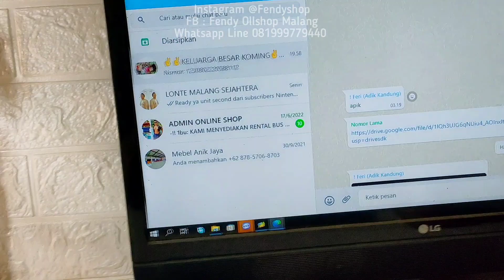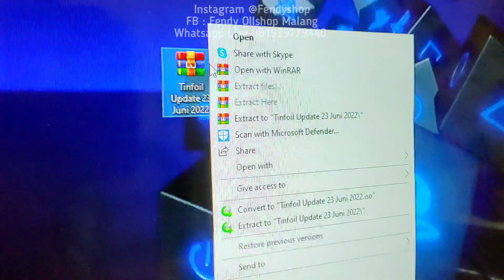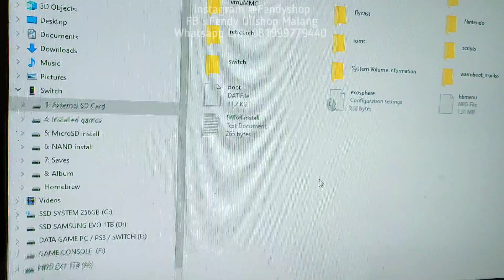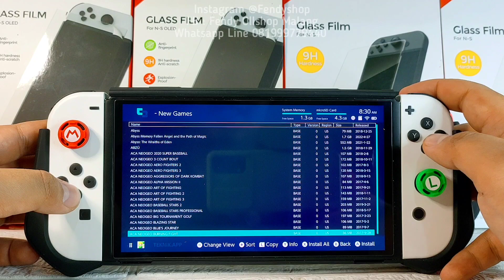PERBAIKAN UPDATE TINFOIL YG ERROR NEW GAME & DLC HILANG SERVER DOWN HBGSHOP GOOGLE DRIVE SWITCH CFW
BACA KOMENTAR YG DI SEMATKAN
LINK DOWNLOAD SUDAH TERSEDIA
COPY EXTRACT MASUKAA SD CARD BERES...

TINFOIL ERROR RUSAK
TINFOIL SERVER DOWN
TINFOIL NEW GAME HILANG SEMUA
TINFOIL GANGGUAN SERVER DOWN
TINFOIL TIDAK ADA NEW GAME
TINFOIL TIDAK ADA UPDATE DLC
TINFOIL SERVER GOOGLE DRIVE
TINFOIL SERVER 1FITCHER
TINFOIL SEEVER MEDIAFIRE

DG CFW DUAL OS ATMOS SKY ULTIMATE
ANTI BANNED BISA MAIN GAME ONLINE

ULTIMATE CONSOLE ADALAH NINTENDO SWITCH BISA MAIN GAME KONSOL KONSOL GAME SEBELUMNYA
BISA MAIN GAME PSP PSX PS1 PS2 NINTENDO DS NINTENDO 3DS SEGA DREAMCAST MEGADRIVE ATARI AMIGA PC ENGINE NDS 3DS GAMBOY ADVANCE GBA GBC N64 MEGADRIVE SUPER NES SNES DLL

SIAPA BILANG SWITCH CFW GA BISA ONLINE?
BISA DONG BEBAS MAIN ONLINE
BISA AKSES NINTENDO ESHOP
DAN NINTENDO ONLINE SERVICE (NSO)

PASTINYA ANTI BANNED DONG
DG ULTIMATE MOD CFW ATMOS SKY TERBARU BUATAN KAMI YG AKTIF
DI DALAM MODE CFW BEBAS ONLINE BAR BAR ANTI BANNED

DI MODE CFW ONLINE GA BISA AKSES NSO ESHOP DLL
DI MODE OFW ONLINE BEBAS ASKES NSO ESHOP UP FW DLL...

DISINI NIH JAGOAN NYA MODDING CFW
TRUSTED DAN PALING BERANI BERINOVASI
AGAR SEMUA BAHAGIA SEJAHTERA MANTAP JIWA

ORDER PRODUK DAN JASA CFW DISINI GAN
Klo di saya pastikan agar terima beres
Terima enak terima gak ribet ribet
Jadi di kasih bonus banyak

- BISA LOAD SAVE GAME CLOUD
- OS AMAN ANTI BANNED
- ANTI AUTO UPDATE FW
- BLOCK DNS ANTI BANNED
- FAKE SERIAL ANTI BANNED
- BONUS GANE GAME TERBARU

Awalnya cuma niat ngeyoutube bikin tutorial...
tapi ga nyangka banget bisa banyak orderan...
baik dari jasa modding ultimate console - jasa cfw dan sampai pembelian unit baru yg sudah cfw fullset komplit...

Shoppe : Fendyshop2

pengerjaan rapi dan menggunakan chip hwfly yg terbaru...

- Unit Switch baru OFW
- Fresh di Cfw dg chip terbaru
- Instalasi software terupdate firmware terbaru
- bisa download game langsung dari switchnya
- sudah ultimate console bisa maen semua game
- modler terbaik terpercaya malang

kontak kami

CARA CFW NINTENDO SWITCH OLED
CARA CFW NINTENDO SWITCH LITE
CARA CFW NINTENDO SWITCH V1
CARA CFW NINTENDO SWITCH V2

CARA CFW SOFTMODE SWITCH OLED
CARA CFW SOFTMODE SWITCH LITE
CARA CFW SOFTMODE SWITCH V2
CARA CFW SOFTMODE SWITCH V1

CFW MURAH DONGLE DAN JIG
CFW MURAH TANPA ALAT
CFW MURAH HWFLY
CFW MURAH SX CORE
CFW MURAH PAKE PC
CFW HARDMODE HWFLY
CFW HARDMODE SX CORE
CFW HARDMODE ATMOSPHERE
CFW HARDMODE SX CORE SX OS
JAILBREAK NINTENDO SWITCH